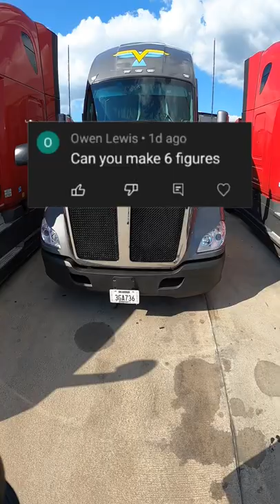+100% free housing 👏👏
APPLY TO VARIANT HERE
(note that my company will call you with a 423-###- to follow up on your application)⬇

DESCRIPTION ▶

Please be aware of scams. Be cautious of any links and or phone numbers posted in the comments section of each video. It is not uncommon for scammers to pose as the original content creator by creating a similar profile. The true original content creator has his/her username highlighted.